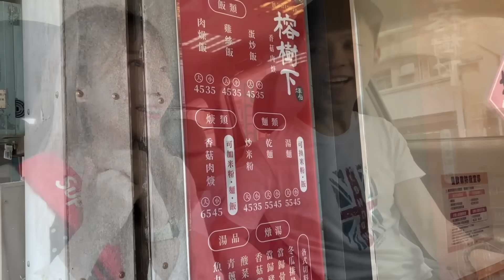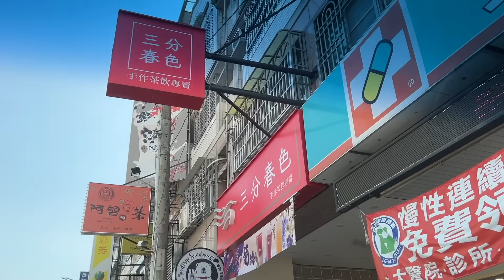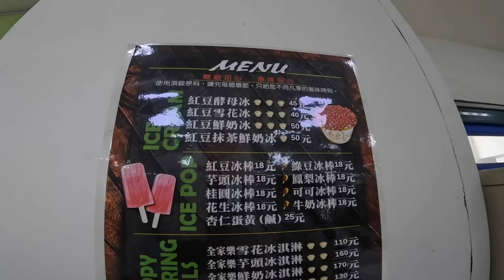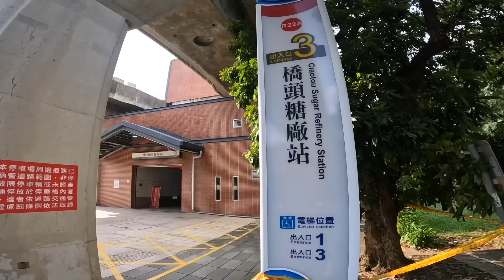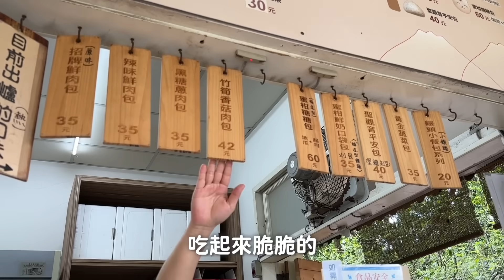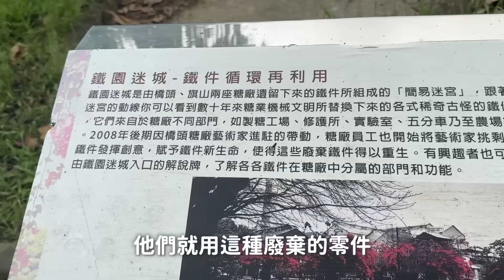網友說：奇怪這裡我去過，為什麼你們去比較好玩？【我們倆Ricky&Nina】VLOG#13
常常有粉絲私訊我們高雄要去哪裡玩...
其實我們以往的影片已經分享了不少高雄好去處
但其實去哪還是次要
跟誰一起去比較重要😍
這次我們去了看似不太有趣的橋頭糖廠
走走看看吃吃喝喝還挺好玩的
尤其是蠻多可以拍照的場景
可以一邊拍一邊玩
切記一定要做好防曬和防蚊✅
防蚊液要記得補噴
否則後果不堪設想
另外這次還巧遇到遠道而來的香港朋友Viva
很開心跟他一起去到彌陀看美麗的落日🤩
希望台灣人的熱情沒有嚇到你
希望你常來台灣玩🤗

🚫未經授權禁止轉載，侵權必究！